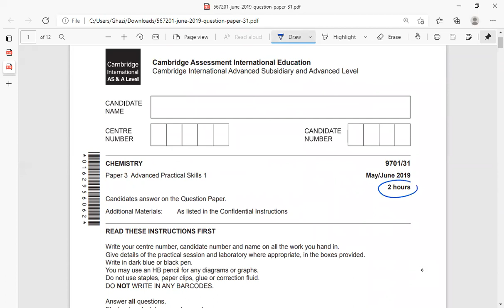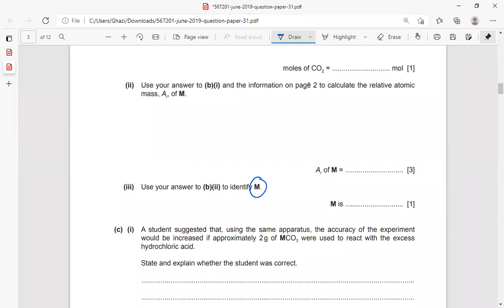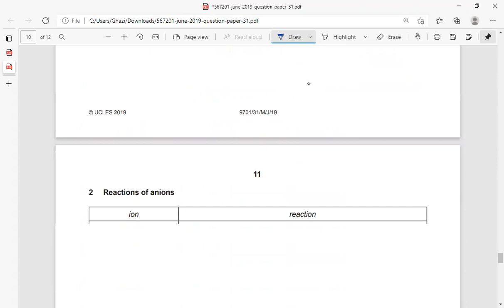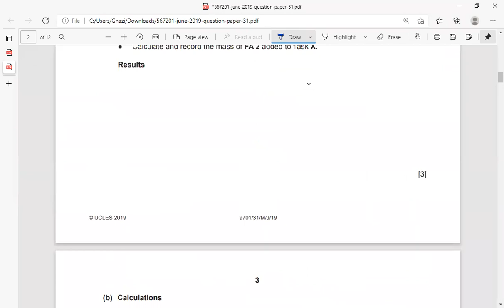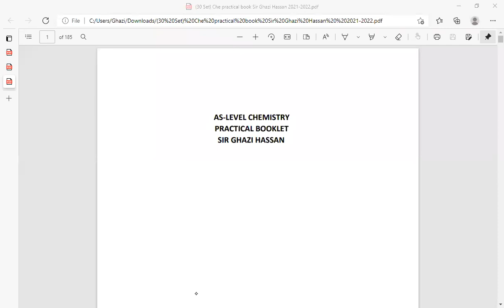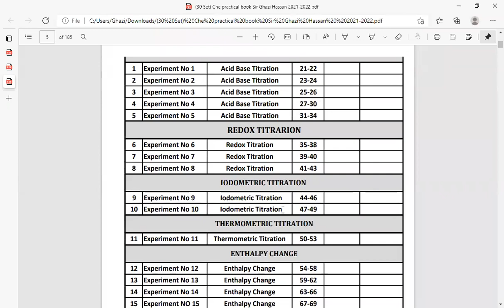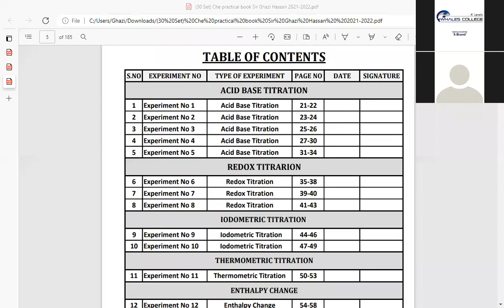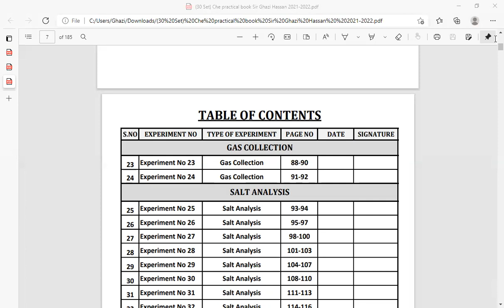Sir Ghazi Hassan - AS Chemistry Lab - Sec D - Lecture# 01 (26-08-2021)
Sir Ghazi Hassan - AS Chemistry Lab - Sec